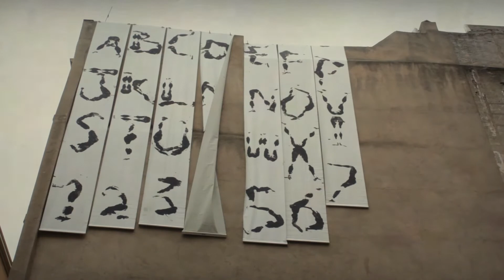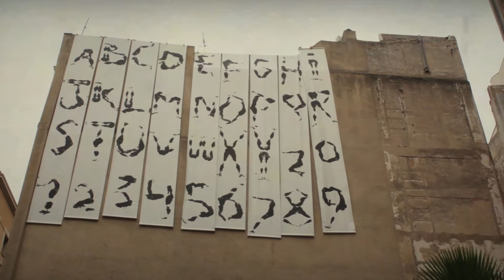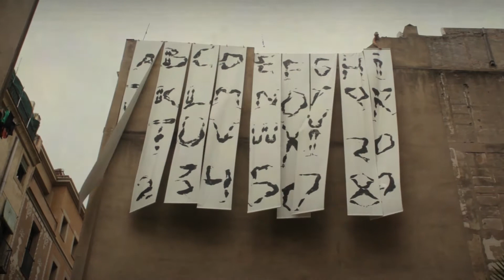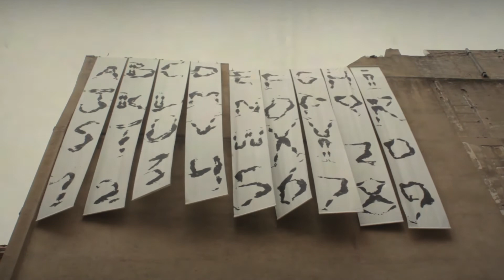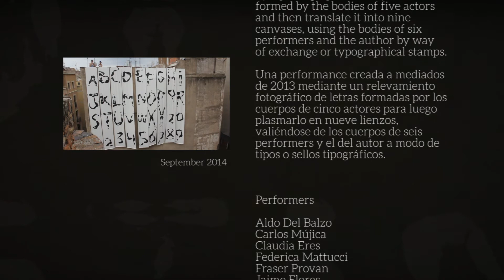Body Writing Alphabet on the Wall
Body Writing Alphabet by Fabio De Minicis ®

Body Writing Alphabet no es sólo un alfabeto, es también la sábana donde reposaron siete cuerpos para dejar su huella.

BWA es un tributo a Ives Klein.

BWA es el esfuerzo de un puñado de gente hermosa que puso sus cuerpos a merced de un lienzo. Un grupo de gente que, por un momento en sus vidas, se convirtió en máquina de escribir, en tipo, en sello, en prensa, en comunicación, en tinta, en pintura, en magia.

Otro grupo se convirtió en observador ante la foto, ante la grabación, ante la luz: preparar todo para documentar lo que allí iba a ocurrir.

Una suerte de imprenta donde se preparan los sellos para luego ser usados para escribir: jugaron con la letra “A” hasta dejarla perfecta, única, bella y así con cada una del alfabeto para darles amor, risas, juego, vida.

Así nacieron las posturas que luego se convertirían en sellos. Posturas que los inspiraría y tentaría a escribir, a decir, a leer.

BWA es “El Santo Sudario de las letras” y el director de esta orquesta lo único que tiene claro es que sólo fue un medio para que ello ocurriera, como cada vez que transita la misma partitura para tocar música ese niño que grita, ese perro que ladra, A, B, C, D, E, F… hasta que al final dice “nueve”, pero cambiando los instrumentos por cuerpos, libros, bicicletas o basura.

Fabio De Minicis

A performance created in mid 2013
by a photographic survey of letters
formed by the bodies of five actors
and then translate it into nine
canvases, using the bodies of six
performers and the author by way
of exchange or typographical stamps.

Una performance creada a mediados
de 2013 mediante un relevamiento
fotográfico de letras formadas por los
cuerpos de cinco actores para luego
plasmarlo en nueve lienzos,
valiéndose de los cuerpos de seis
performers y el del autor a modo de
tipos o sellos tipográficos.

Performers:
Aldo Del Balzo
Carlos Mújica
Claudia Eres
Federica Mattucci
Fraser Provan
Jaime Flores
Jean Christophe Couderc
Jeannette Marisol Rubio
Jennifer Blanco
Juhanpy Alvarez
Leonardo Moncoso

Music
Jordi Ferran

Jaime Flores

Special thanks to:
Jennifer Blanco
Juhanpy Alvarez
Leonardo Moncoso
Federica Mattucci
Jean Christophe Couderc
Aldo Del Balzo
Carlos Mújica
Claudia Eres
Fraser Provan
Jaime Flores
Jeannette Marisol Rubio
Elie Saeigh
Ramón Nicolas Sabater
Jimbö Galán
Jordi Ferran
Ferran Morillas
Anna Coromina
Charela Diaz
Fadwa Trabelsi
Ayesha Mendham
Karol Bergeret García
Gustavo Villalobos
David Amorós
Sandra Mantas
Laura Planell
Jordi Teixidó
Jordi Arnal
Studio P52
Políedre Barcelona
Festival Vèrtex